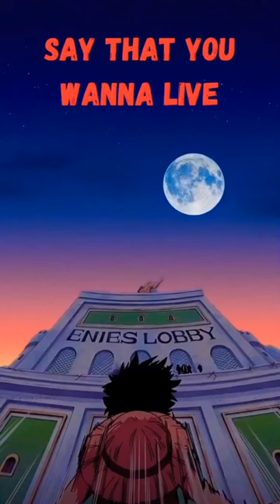Luffy convince Robin to let them help her